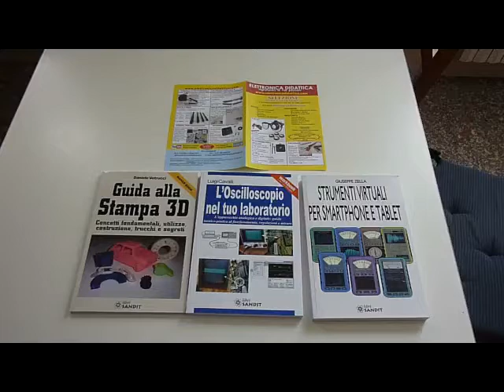Tris libri tecnici. La stampante 3D l'oscilloscopio e strumenti per smartphone e tablet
Ecco una serie di libri tecnici dall'editore Libri Sandit.
Oltre 500 titoli tecnici per imparare in modo pratico e sicuro.